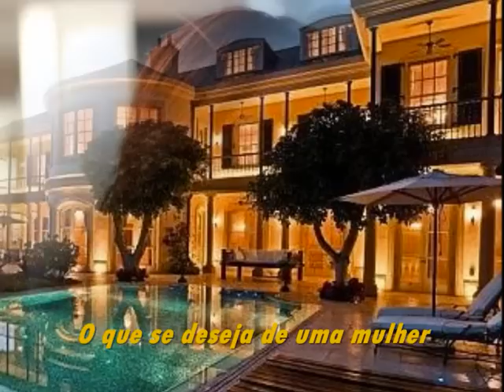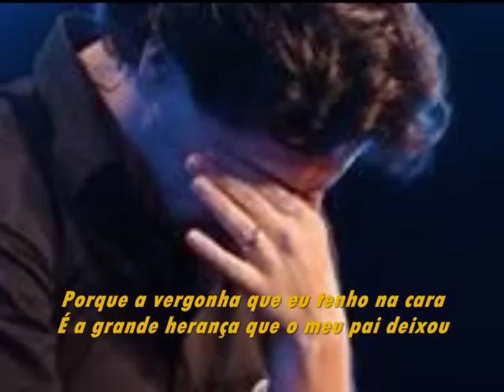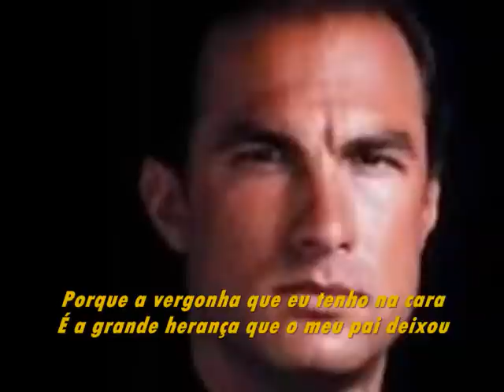Milionário & José Rico - Herança - Gero_Zum...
Composição: Luiz de Castro / José Rico

Se você pensa por que é rica
Vai fazer de mim o que bem quiser
A sua riqueza não significa
O que se deseja de uma mulher
Reconheço sempre que também errei
Quando meu amor lhe ofereci
Não foi por riqueza que eu me casei
Em sua fortuna jamais eu pensei
Este favor pra você não pedi.

Para se cortar o mal pela raíz
Venho lhe propor a separação
Nenhum de nós dois se encontra feliz
Isso magoa o meu coração.

Sendo desse jeito pobre como eu sou
Pelo seu dinheiro humilhar-me não vou
Porque a vergonha que eu tenho na cara
É a grande herança que o meu pai deixou.

Siendo de la forma asy como io soy
Por su dinero humillar me no voy
Porquela verguenza que tenho en la cara
És a gran fortuna que me padre me avoy.

Gero_Zum...